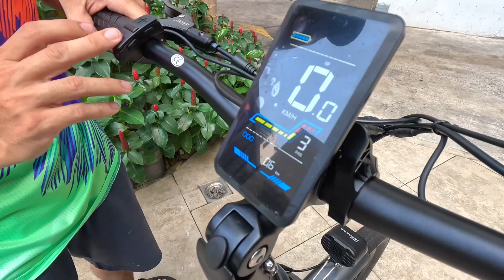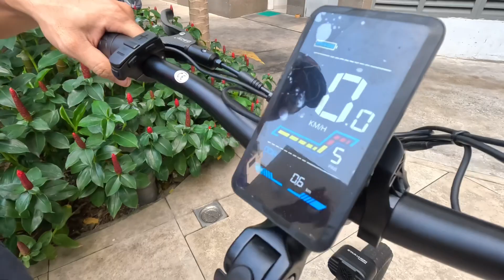Xe Đạp MaceWheel Chất Lượng Cao 48v14.5Ah Motor 500w Trợ Lực Điện Tiêu Chuẩn Anh Quốc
Thông số :
Model: MaceWheel
Thương Hiệu: Tiêu chuẩn Anh Quốc
Xuất xứ: Đài Loan
Màu sắc: Xám đen
Động cơ: 500W.
Tốc độ tối đa: 40 km/h
Pin: 48V 14.5Ah
Quãng đường đi điện: 50-60 km
Quãng đường đi trợ lực: trên 100 km
Kích thước lốp: 27.5*2.10 inch
Giảm xốc trước chỉnh tối đa
Hộp số: Shimano, 7 tốc độ Nhật bản
Tải trọng: 120 kg
Đèn Lcd chiếu sáng đêm
Pin Lithium 14.5Ah tháo dời
Phanh dĩa thủy lực dầu
Màn hình đồng hồ Lớn LCD màu
Trọng lượng xe: 26 kg
Kích thước sản phẩm: 173cm x 63cm x 112cm
Xe tặng kèm: Dè chắn bùn, Baga sau zin, và một số phụ tùng khác
Bảo hàng: 12 tháng
ĐẶT MUA HÀNG - GIAO HÀNG NHANH TẬN NƠI
Zalo tìm kiếm: Chợ Lớn Sài Gòn